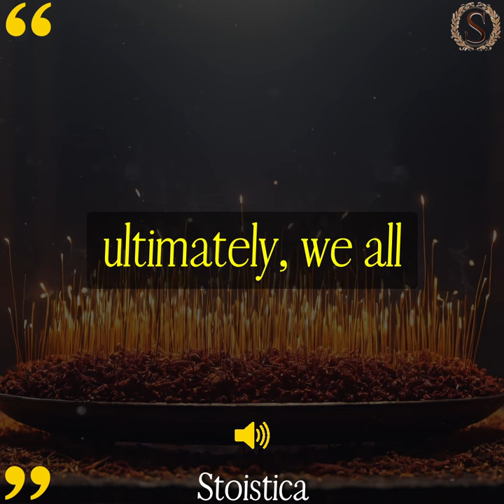Some collapse sooner, others later, but it makes no difference. Marcus Aurelius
“We are like many pellets of incense falling on the same altar. Some collapse sooner, others later, but it makes no difference.” —MARCUS AURELIUS

A Modern Translation: Our lives are all brief in the grand scheme of things. Some lives end sooner, others later, but ultimately, we all arrive at the same destination.

Simple Explanation: Marcus Aurelius reminds us to embrace our mortality.  Death is an inevitable part of the natural order; fixating on its timing is pointless.  Instead, the Stoics believed we should focus on living each day well, with purpose and virtue.

Question:

-   Have you ever visualized your own gravestone?
-   How can you live more intentionally with the knowledge that your time is limited?
-   Does death's inevitability change your outlook on your ambitions and goals?

Deep Dive: Marcus Aurelius wrote in his Meditations:  "You could leave life right now. Let that determine what you do and say and think." This perspective doesn't promote morbidity, but urges us to appreciate the present moment.

-   Epictetus taught that we cannot control external events like death, only our response to them.  Fear of death is thus irrational.  The Stoics believed a life lived well, filled with virtue, naturally mitigates such anxieties.

-   Seneca wrote extensively about embracing the uncertainty of life. He said,  "It is not that we have a short time to live, but that we waste much of it." We must make the most of our time before it inevitably ends.

-   The Stoic principle of memento mori—remembering one's mortality— is not a call for despair, but a catalyst for living deliberately.  Understanding death is universal, we become less caught up in petty grievances and appreciate the preciousness of life.

Applicable Situations:

-   Facing loss or grief: This wisdom can provide comfort and help put loss in perspective.

-   Experiencing existential anxiety: Reminding ourselves of life's brevity can focus our energies on what truly matters.

-   Feeling lost or without purpose:  Acknowledging our limited time can spark a renewed search for meaning.

Action Items:

-   Practice "memento mori": Set aside brief moments to reflect on the fact of your mortality.

-   Visualize your tombstone daily:  This will help you realize what's important and what isn't.

-   Prioritize meaningful experiences: Focus your energy on what fulfills you, not on trivial pursuits.

Modern Connections:

-   The movie Gladiator (2000):  Maximus embodies the Stoic approach to death, facing his inevitable  fate (and even combats) with calm determination and a focus on living honorably in the time he has left.

-   "Tuesdays with Morrie" by Mitch Albom:   This memoir poignantly depicts an aging professor facing death with wisdom and grace, echoing Stoic acceptance of our mortality and emphasizing living intentionally in the present.

-   Steve Jobs' 2005 Stanford Commencement Speech: After facing a cancer diagnosis, Jobs famously said: "Remembering that I'll be dead soon is the most important tool I've ever encountered to help me make the big choices in life." His words reflect the Stoic emphasis on using the knowledge of death to live a purposeful life.

for more daily wisdom.

If you got any value from this please consider sharing this content with someone!